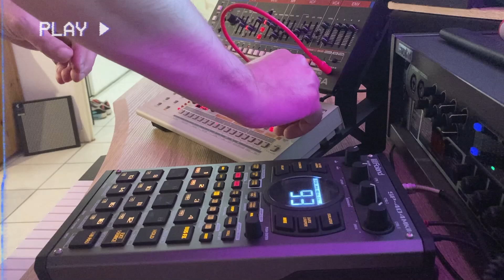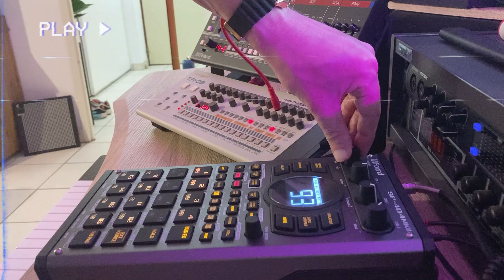AWITW - Saturday Groove Jam | w/ Roland TR-09, JU-06A, SP-404mk2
A little hardware jam with Roland gear.
Phazer from the SP404, mixed on Reason 12 and Mastered on Ozone